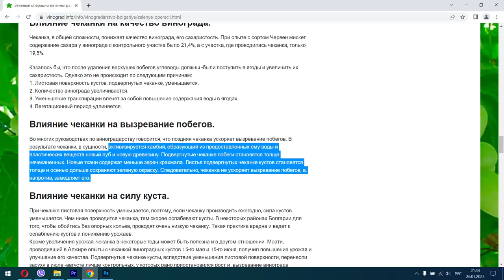Чеканка винограда. Всегда ли нужна и как не навредить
Наверняка многие слышали о таком агроприеме, как чеканка винограда. Зачастую она продвигается, как средство, помогающее лозе вызревать. Но так ли это и как сделать ее, не навредив - обо всем в этом ролике